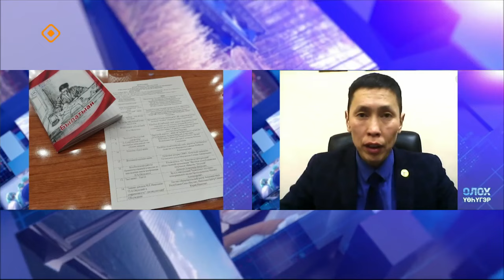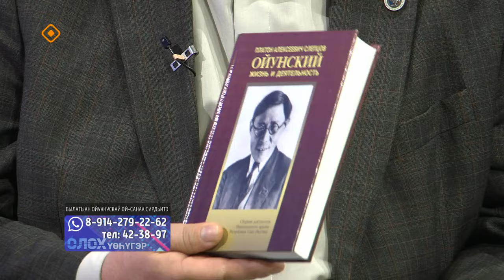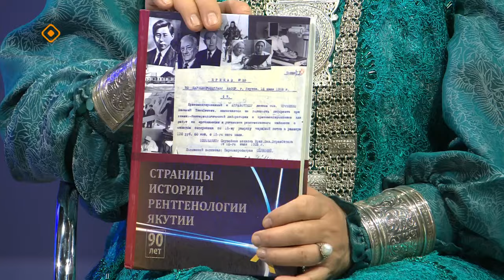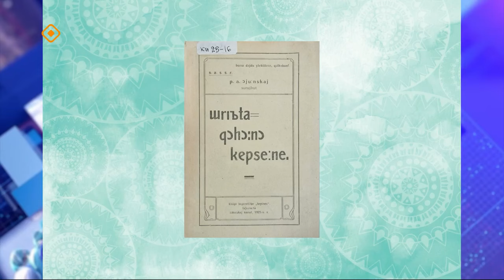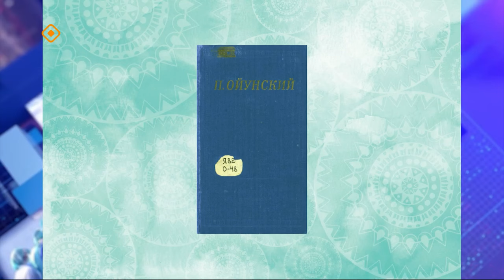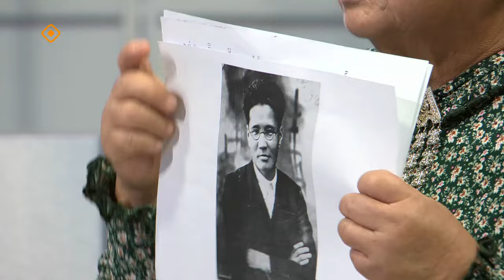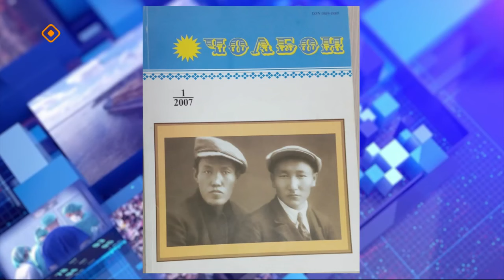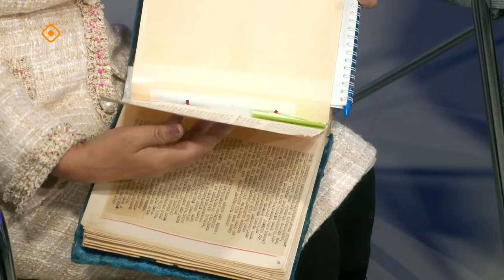«Олох үөһүгэр»: Былатыан Ойуунускай өй-санаа сирдьитэ (14.11.23)